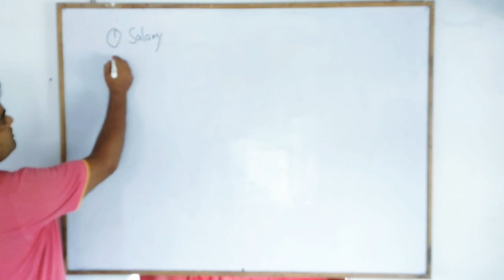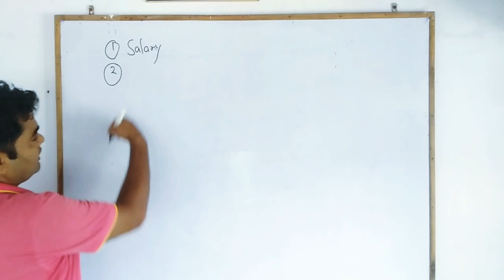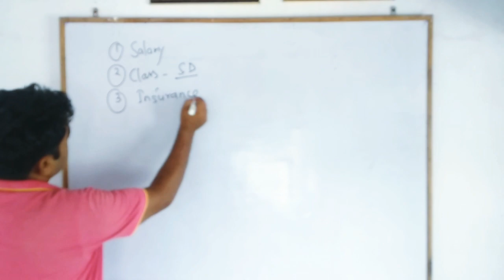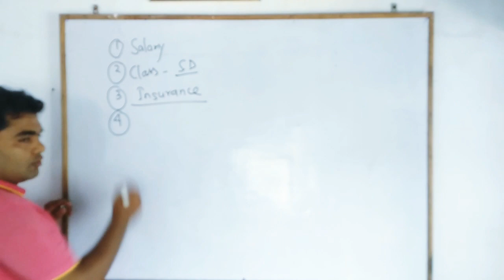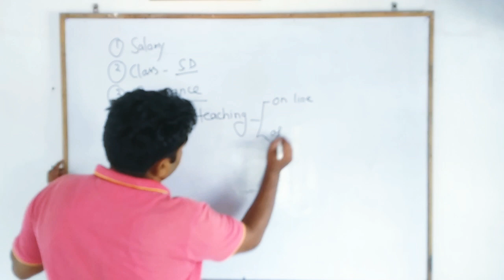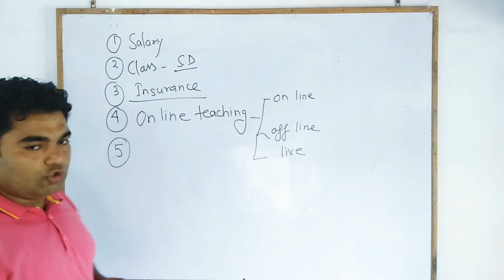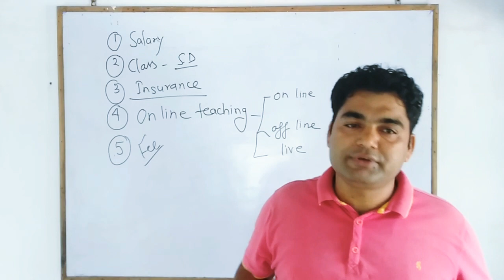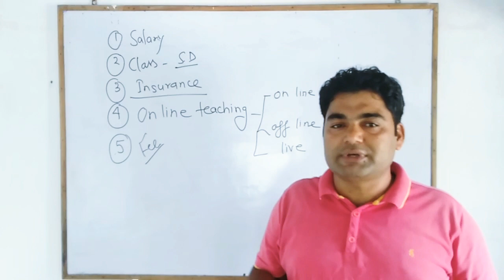Problem faced by Teachers in lockdown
टीचिंग प्रोफेशन विश्व का सबसे नोवलेशस्ट प्रोफेशन होता है, आज के लॉक डाउन के समय मेंजिस तरह से पिछले 3 महीने से स्कूल ,कॉलेज बंद है, आगे भी अगले 3 महीने तक बंद रहेंगे खुले के कोई आसार नहीं है, इस विपरीत परिस्थिति में टीचर को अपना परिवार चलाने के लिए कैसे-कैसे, क्या-क्या ,करना पड़ेगा हमने कुछ टिप्स भी उस दिए हैं उन के माध्यम से आप अपनी परिस्थिति को अनुकूल बना सकते हैं